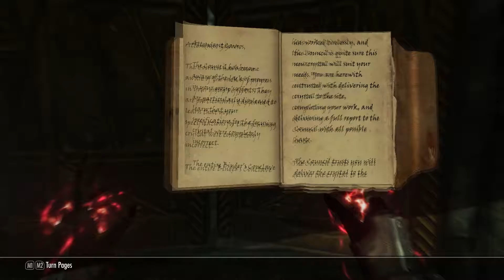Skyrim Modded Playthrough Part 44 - Mzulft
-This series will be uploaded every other day at 3pm est (most of the time) and will not effect Portal or any other game i usually upload at 10am est. So dont worry
- If i mention anything about the second channel its because this was recorded before i planned to switch everything back to this channel.